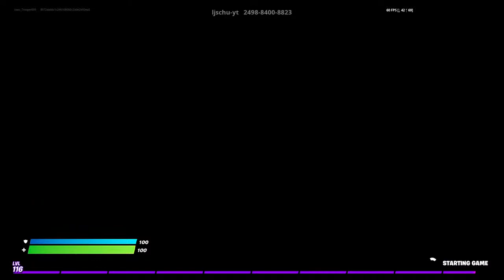Season 7 Arena hype!!!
Sit back, pick a drink, relax and enjoy the kick-off of Chapter 2 season7!